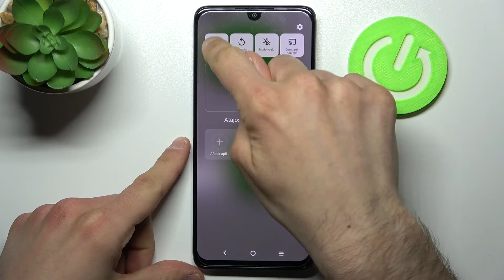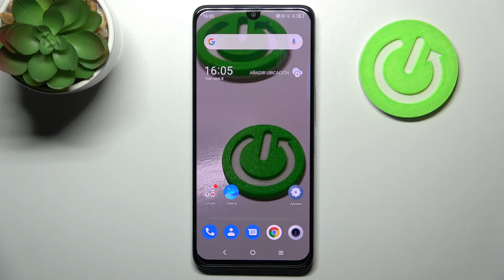Cómo entrar y salir del Modo Recovery en TCL 30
¡Buenas! En este tutorial te presentamos paso a paso cómo poner tu TCL 30 en el modo Recovery. Sigue las instrucciones del video y descubre cómo activar y desactivar el modo de recuperación en tu TCL 30 fácil y rápidamente.

¿Cómo entrar en el modo Recovery en TCL 30? ¿Cómo poner TCL 30 en el modo Recovery? ¿Cómo ingresar al modo Recovery en TCL 30? ¿Cómo salir del modo Recovery en TCL 30? ¿Cómo entrar al modo Recovery en TCL 30? ¿Cómo usar el modo Recovery en TCL 30? ¿Cómo navegar en el modo Recovery en TCL 30?